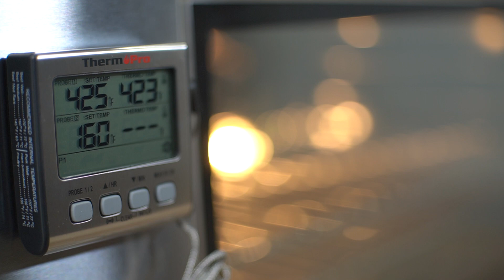Simple, delicious, fail-proof roasted cumin chicken and basmati rice! 简单美味孜然烤鸡+香喷喷印度香料饭！